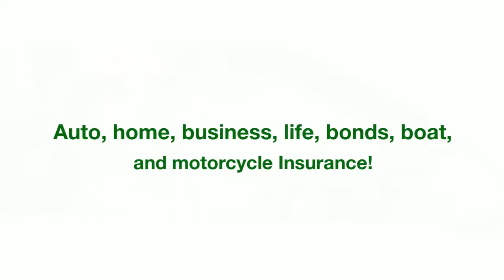Business Insurance Kent, OH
At Hall Green Agency, we know that everything is good… until it’s not.
As a local independent insurance agency, our purpose is to enable individuals and businesses to manage their risks.  We provide products and services to meet the needs of our customers including auto, home, business, life, bonds, boat, and motorcycle insurance.
Know that you are getting the best rates and service at Hall Green Agency because we do the insurance shopping for you!  Having relationships with several leading insurance carriers, like Grange Insurance, Western Reserve Insurance, State Auto and Auto Owners, allows us to find you the right price for the right service!
Hall Green Agency is located in Kent, Ohio with a friendly and knowledgeable team from the surrounding area.
Don’t wait any longer to protect what’s important to you!